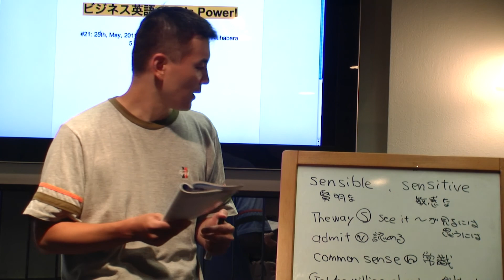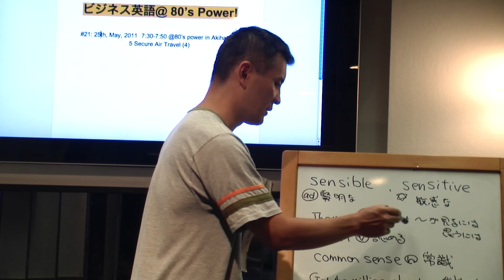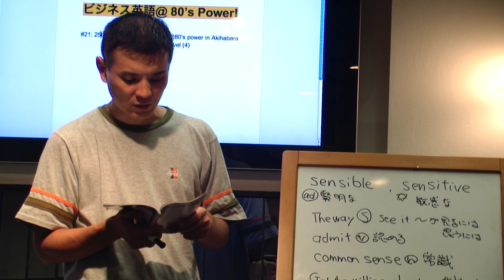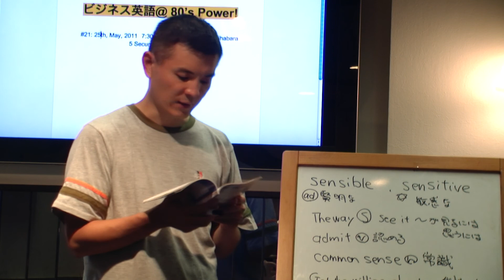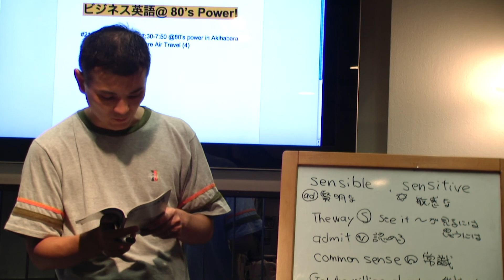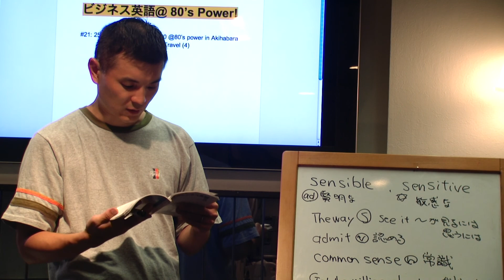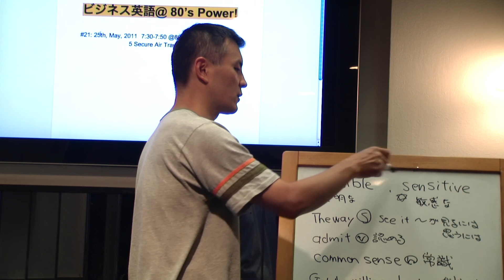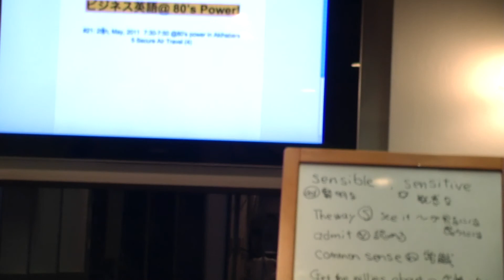秋葉原白熱英会話教室19 Secure Air Travel4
秋葉原に新規オープンのSocial Cafe 80spower.com
夕方７時半より１５分、無料ビジネス英会話教室開催中！TOEIC960, 英検１級、シリコンバレー帰りの外資系企業勤務のオーナーが実際にビジネスに使われている感覚で英語でNHKラジオビジネス英語を復習します。300円のコーヒー、サンド­イッチ片手に気軽にお楽しみ下さい。